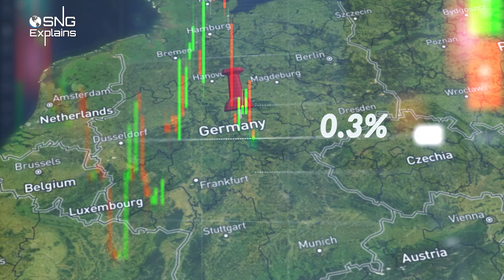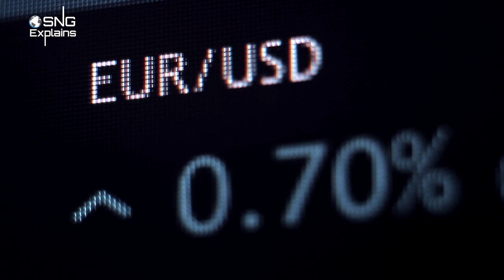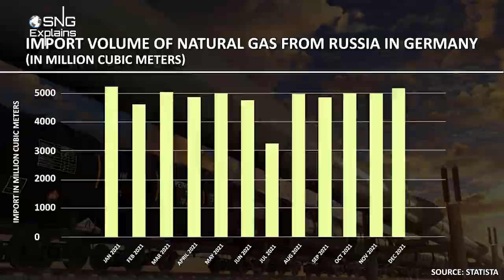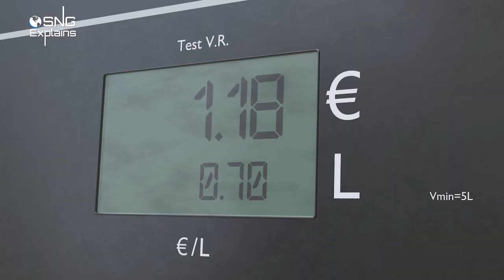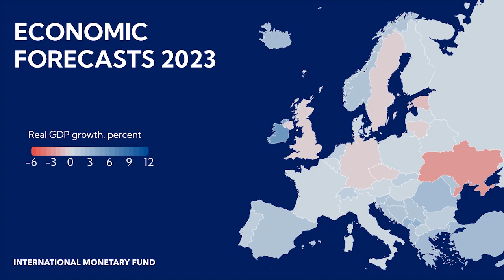Europe’s Biggest Economy In Recession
Germany, Europe’s biggest economy, is in recession.

The country’s GDP fell 0.3 percent in the first quarter of this year, after tanking half a percent in the quarter before.
And two back-to-back quarters of declining output technically mean a recession.
So what has gone wrong in the world’s fourth-largest economy?

Item ID:                         Q8J62KT
Registered Project Name:         explainer
License Date:                    May 31st, 2023